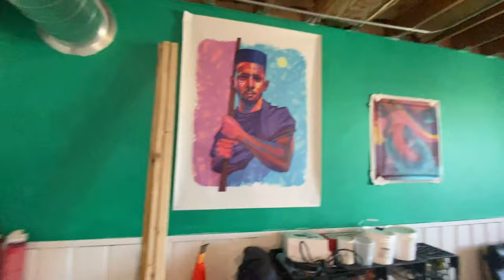Come peek inside my Art Studio space to see where I work and tools I use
In this YouTube Studio visit, I am giving a peek of my Art studio space so that you are able to see where I work and see the types of tools I use while creating.